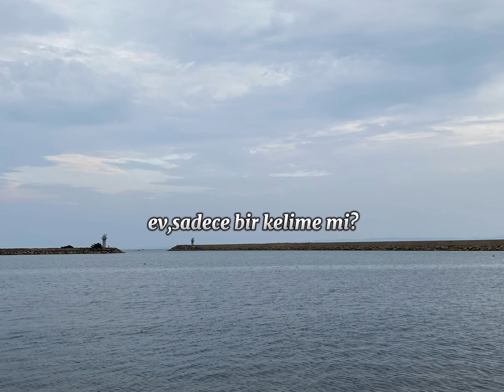Morrissey - Home Is a Question Mark (Türkçe Çeviri)